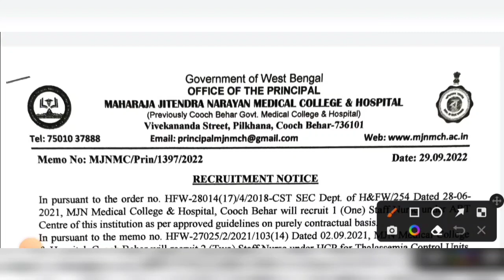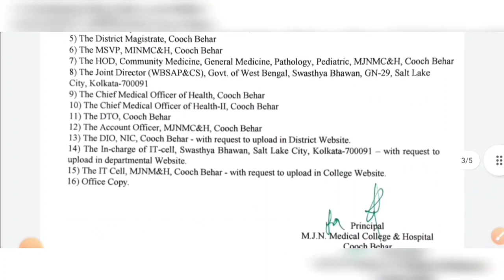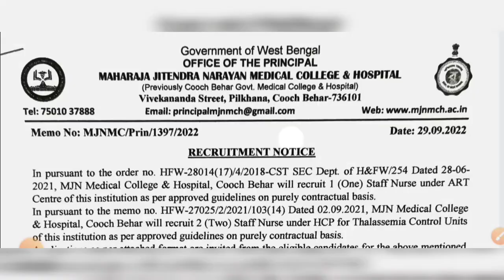সুখবর🔴পশ্চিমবঙ্গে সরকারি হাসপাতালে GNM নিয়োগের বিজ্ঞপ্তি 2022 || WB Government Hospital Recruitment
west bengal hospitality course free 10th pass

10th pass jobs vacancy 2022

wb hospital jobs vacancy 2022

west bengal hospital department recruitment 2022

10th pass health care jobs vacancy 2022

west bengal health care department vacancy 2022

wbjobs

10th pass health care recruitment

10th pass jobs

kolkata job

yuvashree prakalpa new list

10th pass jobs vacancy 2022

10th pass health care jobs vacancy 2022

wbjobs

10th pass health care recruitment

10th pass jobs

kolkata job

10th pass jobs vacancy 2022

10th pass health care jobs vacancy 2022

wbjobs

10th pass health care recruitment

10th pass jobs

kolkata job

10th pass jobs vacancy 2022

10th pass health care jobs vacancy 2022

wbjobs

10th pass health care recruitment

10th pass jobs

kolkata job

10th pass jobs vacancy 2022

10th pass health care jobs vacancy 2022

wbjobs

10th pass health care recruitment

10th pass jobs

kolkata job

10th pass jobs vacancy 2022

10th pass health care jobs vacancy 2022

wbjobs

10th pass health care recruitment

10th pass jobs

kolkata job

hospital jobs